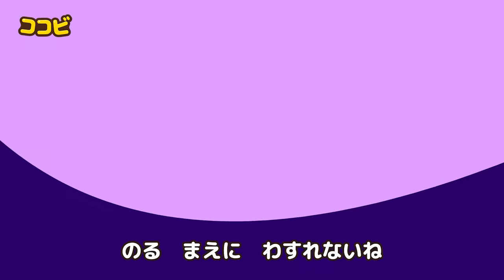でんき あんぜん ソング ⚡電気を安全に使用しましょう！子供向けの童謡｜ココビ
📑歌詞📑

“たいくつ　なにか たのしいこと　ないかな?”
たいくつな　つまらない　ごご
たのしいこと　なにか　ないかな
でんき　コンセント　まるい　あな
フォークを　いれたら　どうなるかな
“ダメっ！”
ビリリ　ビリリ　でんき　ビリリ
コンセントに　フォークを　いれちゃ　ダメ　No！
きをつけよう　きをつけよう　でんき　きをつけよう
あんぜんに　つかえば　ケガしないよ
“わかった?”
“わかったよ　パパ”
“スッキリした”
シャワーの　あとは　みず　ぽたぽた
ぬれた　かみ　はやく　かわかそう
ヘアドライヤーを　さしてみよう
“あぶない！”
ぬれたてで　コンセントに　さしちゃ　ダメ　 No!
“わかった?”
“わかったよ ママ”

歌、お話、キッズソング、キッズダンス、ココビ歌、
動画、一緒に踊ろう、好かれる童謡、 幼稚園、保育園、
赤ちゃんの童謡、人気童謡、どうよう